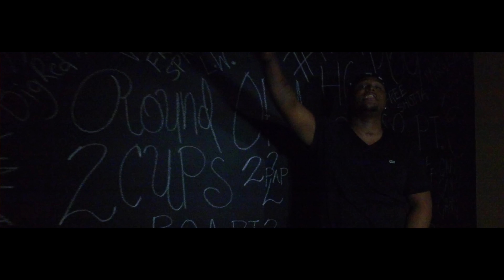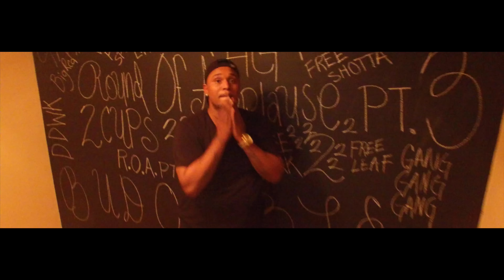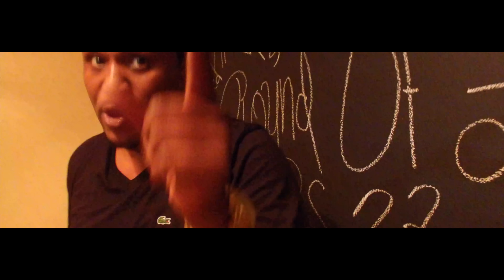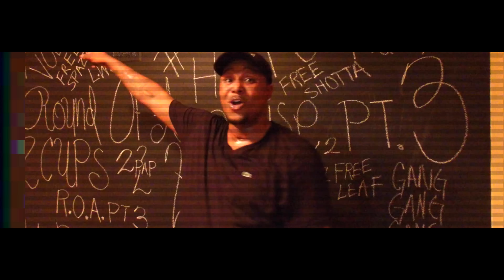BuDouble - Round Of Applause Pt. 3 (Official Music Video)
Watch BuDouble's official music video for "Round Of Applause Pt.3" shot by Urban Rockstar Films.